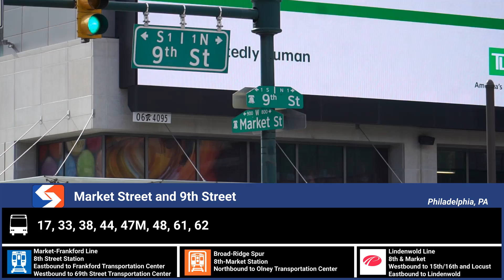Philadelphia, PA: SEPTA and NJ Transit Buses at 9th & Market - SEPTA TrAcSe 2022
Instead of doing a downtown 2022 since not much has changed since 2020, Instead we will be looking at SEPTA and NJ Transit Bus action at 9th and Market

Location: 9th and Market Streets, Center City Philadelphia, Philadelphia, PA, USA
Routes: various

Vehicles Featured:
Gillig Low Floor
Chance American Heritage Trolley Replica
Motor Coach Industries D4500CT
NABI 416.15
NovaBus LFS
NovaBus LFS Artic
Van Hool C2045